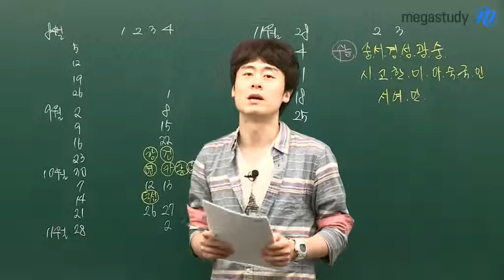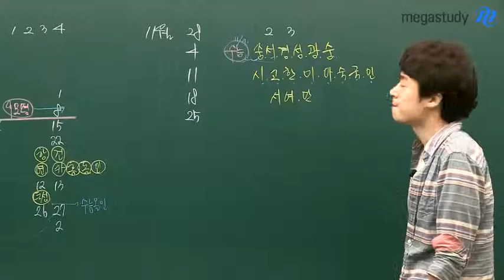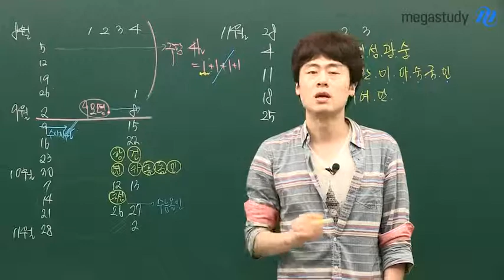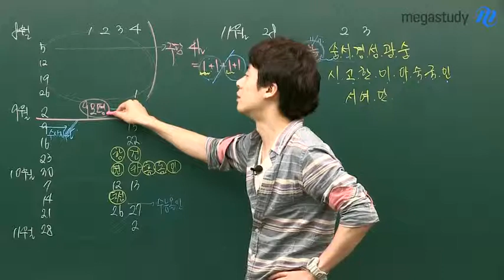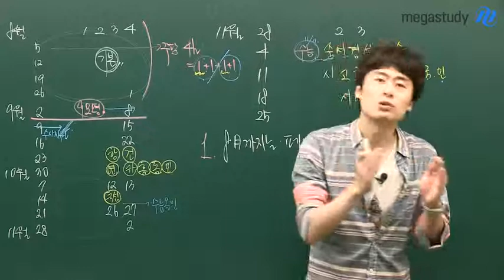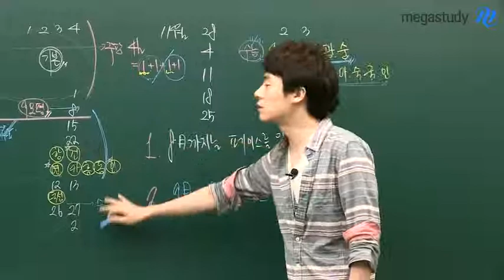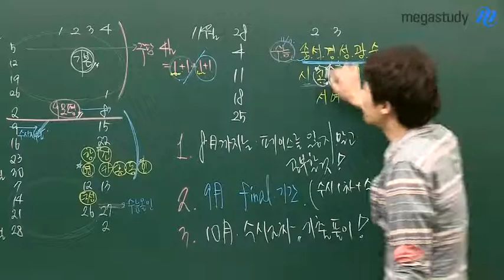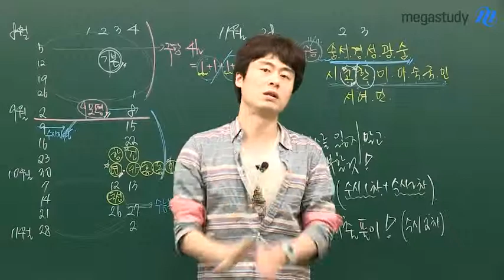[메가스터디][논술_배기은] 8~11월 수시 대비 학습법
2014 대입을 위한 8, 9, 10, 11월 수시 대비 학습법을 공개합니다. 수험생에게 정말 직접적인 도움이 되는 수시 대비 학습전략, 지금 바로 확인하세요. - 합격불변의 법칙 메가스터디